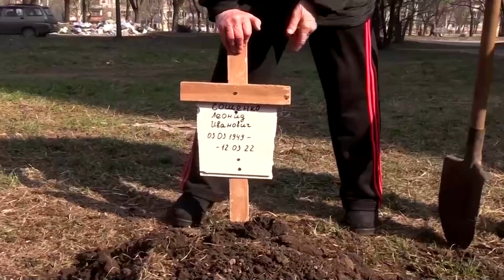NATO unite behind Ukraine at Brussels summit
Western leaders piled on military and humanitarian aid for Ukraine and denounced Moscow's invasion of its neighbor as 'barbarism' as thousands in besieged cities sheltered underground from Russian bombardment.